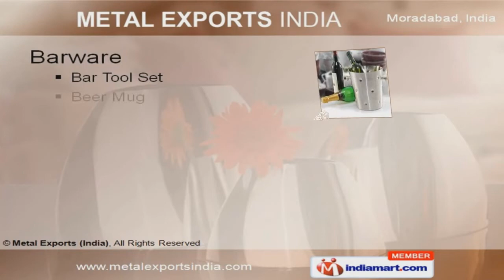Home Decor by Metal Exports India, Moradabad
Welcome to Metal Exports India, Manufacturer & Exporter of Stainless Steel Kitchenware & Cutlery. The company was established in 1974 at Moradabad. Our Ready & customized kitchenware has helped us to earn market across USA, Europe, Japan & Australia. Our Timely delivery schedule & client satisfaction make us stand apart from also-rans. Our product line consists Barware, Storage Boxes, Home Decor & Tableware. We offer Flower Vase, Plates, Trays, Mugs, Ashtrays and Bottle Openers under Home Décor and Tableware that adds to the class and richness of any décor. Non Slip Bowls, Salad Servers, Cutlery Sets and Baskets are available in Kitchenware & Cutlery that Change your kitchen into a place of beauty. We offer Beer Mug, Wine Bucket, Pewter Tankard and Bar Room Accessories under Barware that are a class apart. Our exquisite range of Storage Bowls, Tool and Pet Bowls under Storage Boxes / Canisters & Utility offers a complete solution for all the storage needs of your kitchen. The beauty of copper is not only for looks, but also adds to the conductivity and longevity and our copperware products are attractive enough to serve as a display or centerpiece.